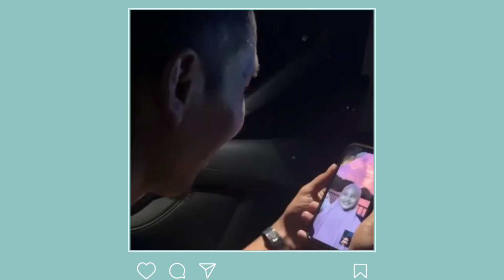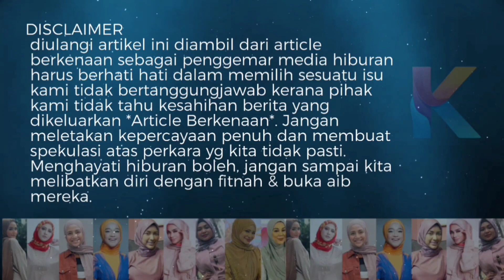2 Tahun Sarah Pergi! Raisuddin Akhirnya Keluar Bersama Uwais & Pergi Kesini